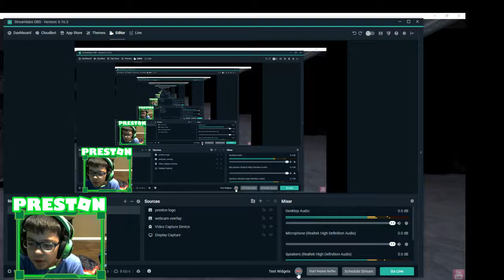Whos up for acting?